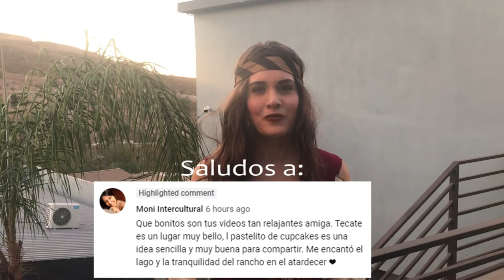Fiestas de Disfraces Halloween y Día de Muertos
En este video les mostramos la recolección de dulces en Halloween y dos divertidas fiestas de disfraces.
¡Ojalá disfruten y gracias por su apoyo! ¡Ya somos mil! 🥳